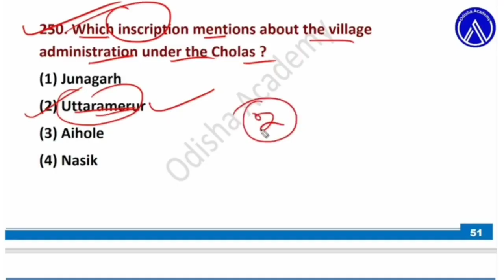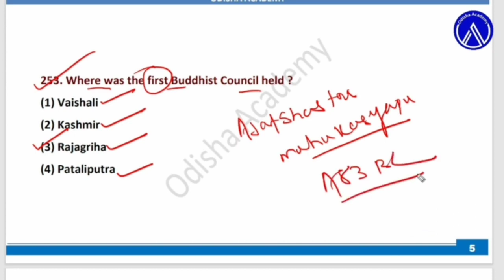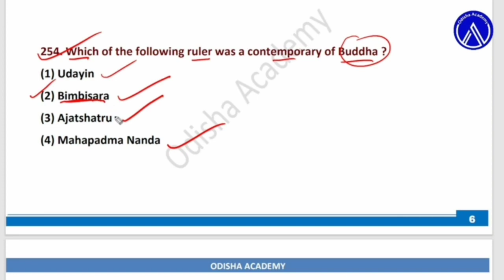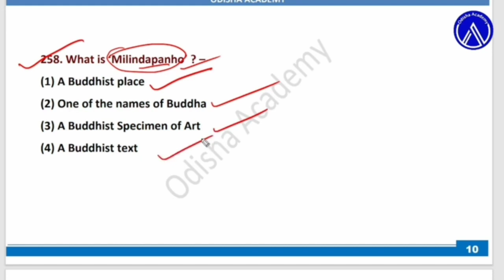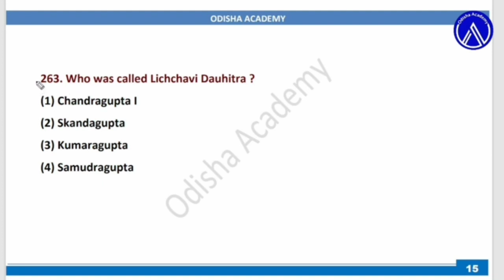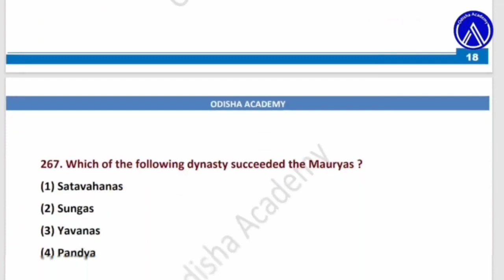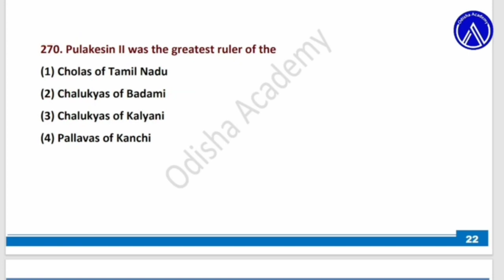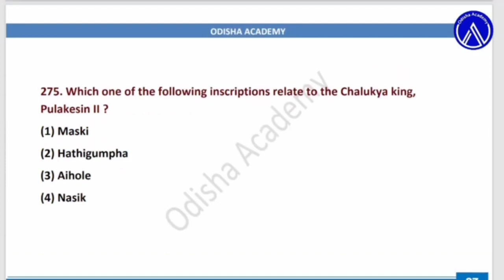Junior Teacher-GK Class || Junior Teacher Recruitment 2023 Odisha || JT Recruitment-2023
Junior Teacher-GK Class,Junior Teacher Recruitment 2023 Odisha,JT Recruitment-2023,JT GK Class, Junior teacher general knowledge class, junior teacher schematic recruitment 2023, jt preparation 2023,how to success junior teacher, junior teacher preparation strategy, jts 2023,